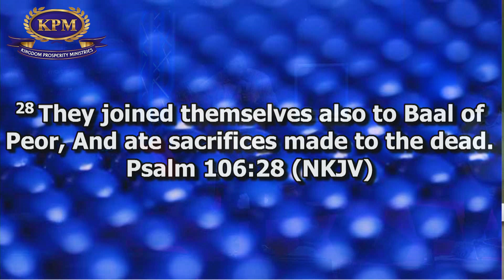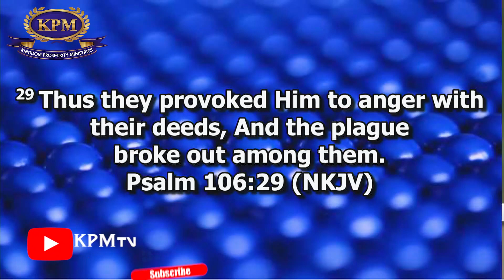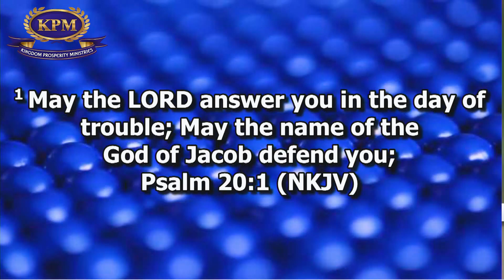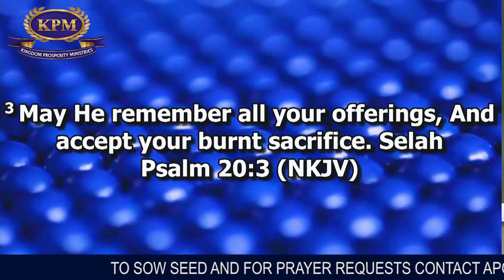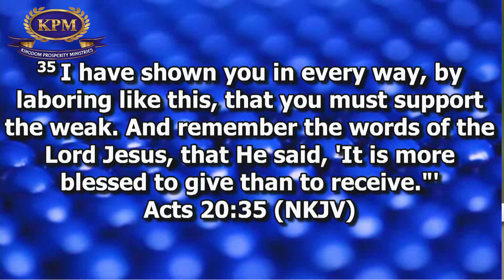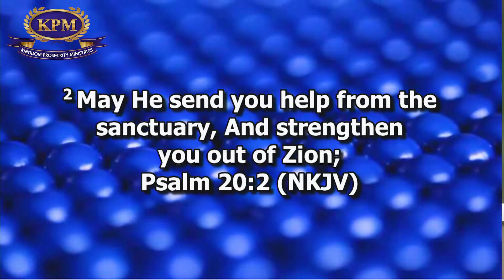SPIRITUAL ALTARS VERSUS DESTINY (PART 2) - APOSTLE RODNEY CHIPOYERA